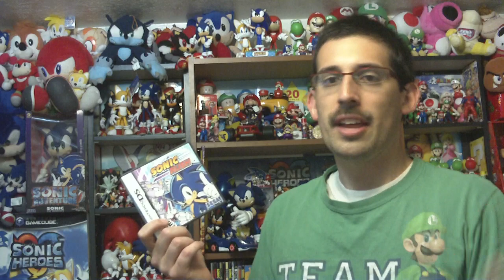Sonic Rush - Daily Toast (July 11th)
SEGA Smash Pack week is done a day early, so today we are highlighting Sonic Rush. This was the game chosen by vipergaming 23 who was the first to respond to tuesday's challenge.